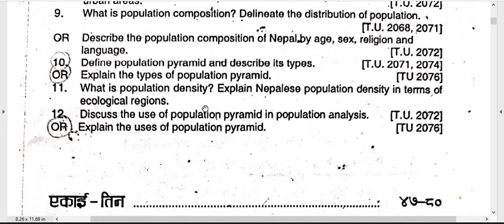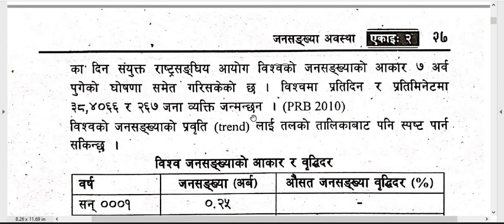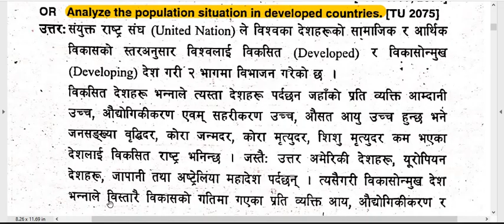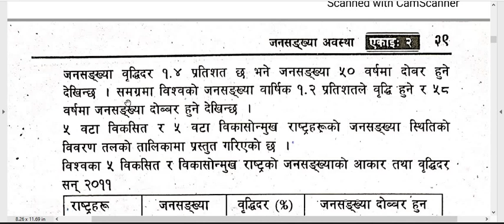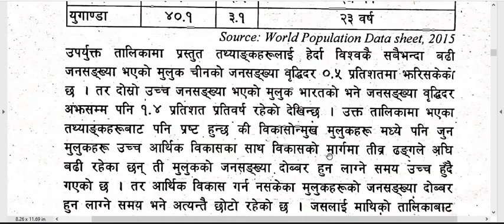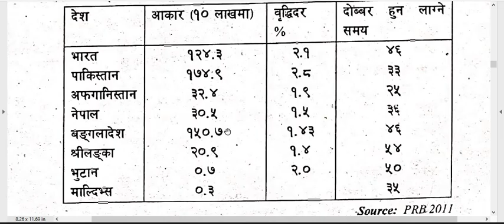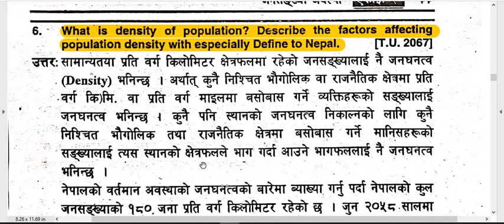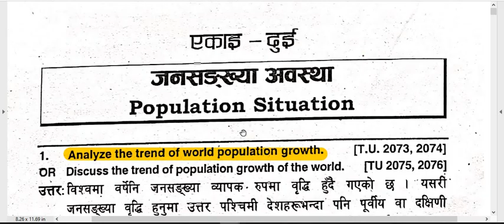B.Ed. 1st Year Population / Solved Questions of Unit-2 (1- 6) Total Questions 12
Hello and Hi all of you!!

 This Solved Questions helps to TU Board exam. You can prepare for coming exam without waist time. It is for B.Ed 1st year students. It helps to prepare for the exam. This is important for student who want to make own notes for complete study plans.

This note is also helpful those students who could not attend in class. These notes are very important for exam please practice a lot. There more information about language and linguistics but these are those 1st year students who preparing exam. Not only for exam but also these are important for who want to learn about English.

Note: You can get knowledge from these Questions but there must be your creative answers also.

There are more videos on playlist please select your subject and watch and note in your notebook.